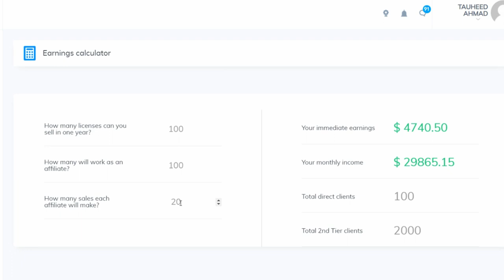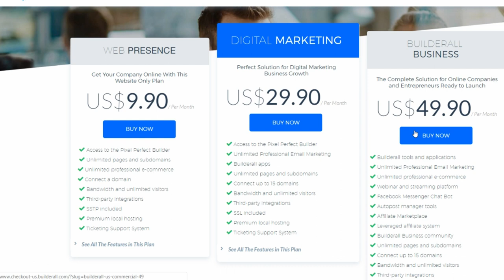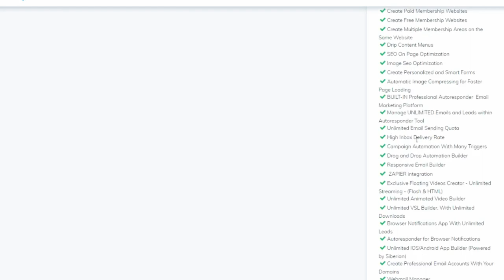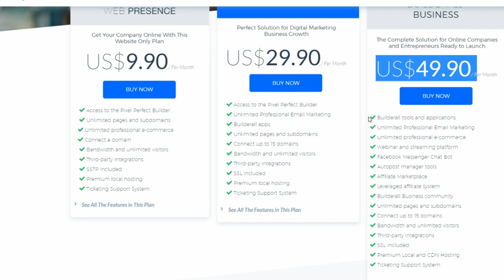New big plan for mlm marketer | 70000rs per month passive income 🔥🔥🔥 अनसुना लाखों देने वाला खजाना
In this video, I will Show you a new best MLM plan for passive income.

Problem solved-
best mlm plan
how to earn passive income with mlm plan
new launched mlm plan
new mlm plan in india
passive income plan
fulll builderall plan in mlm
passive income from mlm

KEEP CONNECT
BE HAPPY.